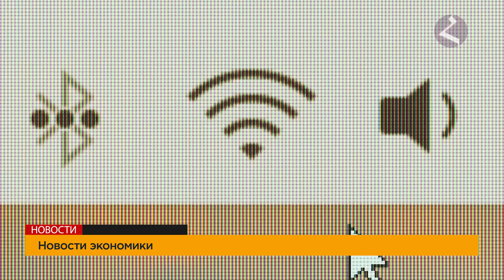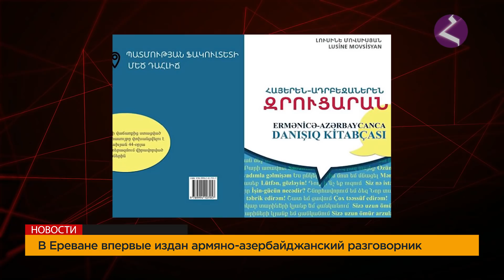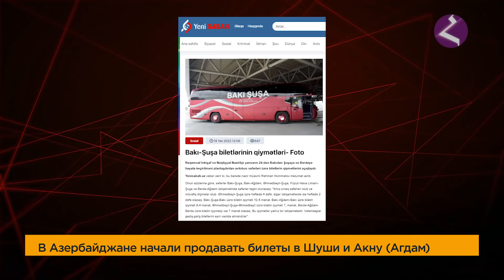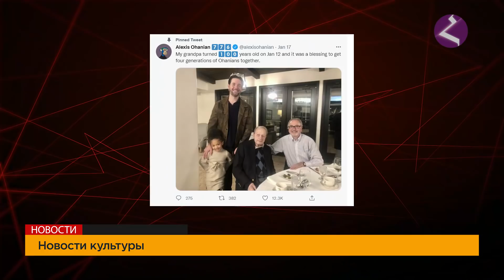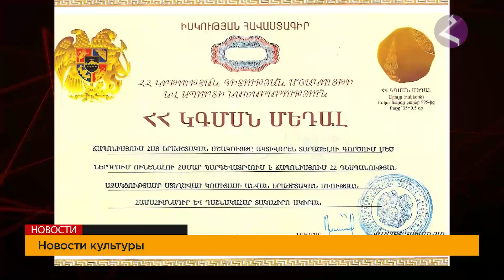Новости Армении и Арцаха/Итоги дня/ 18 января 2022